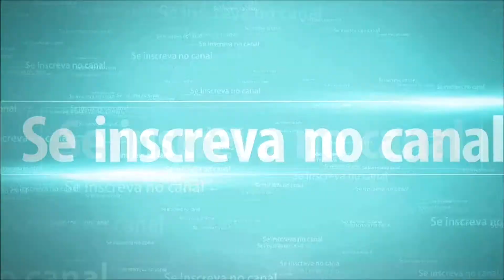Wold Cup Russia 2018 (Brasil🇧🇷 Vs 🇨🇷Costa Rica)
acesse os canais parceiros

 🌟CRIADOR DOS PATCH DO PES18...
🌟Sistema Operacional
Windows 10 Profissional ‎(X64)‎ 1709
Data de instalação do sistema: 26/12/2017

🌟Processador
Intel Core i7 920 marcado às 2.67 GHz
Medida de frequência do processador (core0): 2.80 GHz
Número de núcleos: 4 física(s), 8 lógica(s)
Socket do Processador: Socket 1366 LGA
Temperatura da CPU (core 0): 46 °C

🌟Placa-Mãe
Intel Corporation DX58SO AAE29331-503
Número de série (placa mãe): USSO916000SV
Versão da BIOS: SOX5810J.86A.5600.2013.0729.2250
Data: 29/07/2013

🌟Chipset
Ponte Norte : Intel X58
Revisão de dispositivo: 12
Ponte Sul : Intel 82801JR (ICH10R)
Revisão de dispositivo: 00

🌟Memória
16 GB memória total tipo DDR3 para 533.07 MHz
Sicronismos da memória: 6.0 clocks-6 clocks-6 clocks-18 clocks-2 TT
chip de memória Patriot Memory de 4 GB
Frequência máxima: 800 MHz
Largura de banda máxima: PC3-12800H

Versão do DirectX: 11.0
Core clock: 300 MHz
Memory clock: 300 MHz

🌟HD
HD ST9500325AS de 465.76 GB SATA II
Firmware: 0001SDM1
Versão SATA: SATA Rev 2.6
Número de série: 6VEWGC54
HD Generic External USB Device de 298.09 GB
SSD SanDiskSDSSDA120G de 111.79 GB SATA III
Firmware: Z32070RL
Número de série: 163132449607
HD LaCie Rugged THB USB3 SCSI Disk Device de 931.51 GB

🌟CD-Rom
Optiarc DVD RW AD-7200S
Tipo do evento: DVD+R/DL Recorder
Revisão: 1.09

🌟Rede
Intel Corporation 82567LM-2 Gigabit Network Connection
Adapter type: ethernet
Software Loopback Interface 1
Adapter type: Loopback

🌟Cartões multimídia
Intel Corporation 82801JI (ICH10 Family) HD Audio Controller
Advanced Micro Devices, Inc. [AMD/ATI] Ellesmere [Radeon RX 580]
NVIDIA Corporation High Definition Audio Controller

🌟Teclado
China Resource Semico Co., Ltd USB Keyboard

🌟Monitor(es)
SMS23A550H
Fabricante: Samsung
Resolução máxima: 1920 x 1080
Tamanho da tela: 23.1" (51 cm x 29 cm)
Data da fabricação: 27/05/2011
Relação de aspecto: 16:9
Tipo de entrada de vídeo: Digital Signal

🌟Periféricos USB
Versão USB suportada: 1.10
LaCie, Ltd Rugged THB USB 3.0
Versão USB suportada: 2.10
Initio Corporation INIC-1608 SATA bridge (External )
Versão USB suportada: 2.0
Intel Corp. USB PnP Sound Device
Microsoft Corp. Xbox One Controller (Controller)